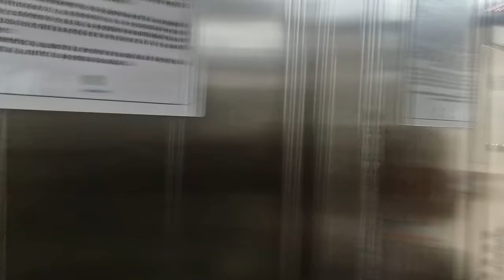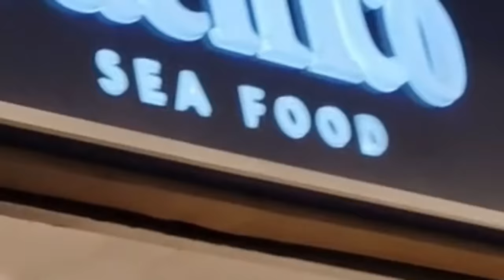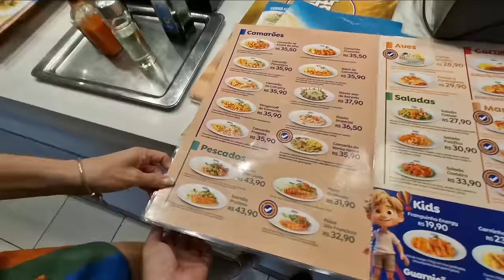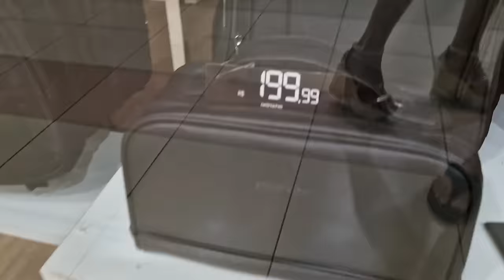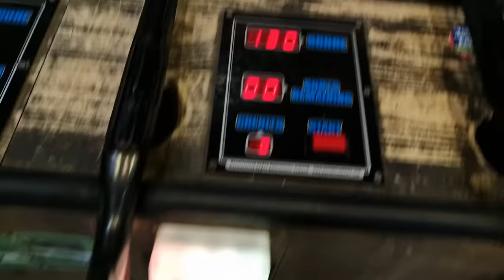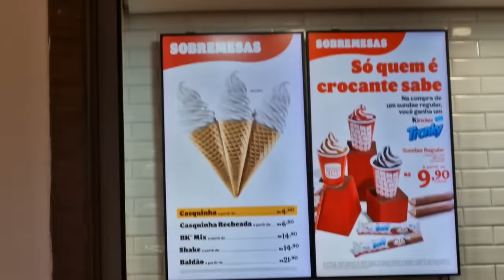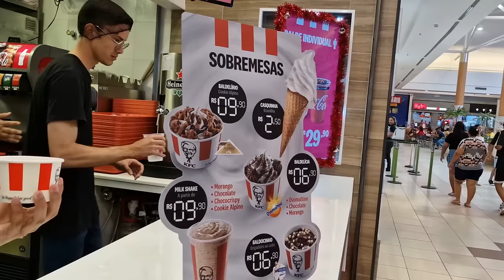CURTINDO A VIDA ADOIDADO NO SHOPPING VAZIO: VLOG NO SHOPPING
Na noite do dia 25 de dezembro, em pleno Natal, fui passear e gravar um vlog no shopping, mas chegando lá, as lojas estavam fechadas, então curti o que tinha pra fazer, um momento descontraído de lazer e boas lembranças, vivendo a vida adoidado.